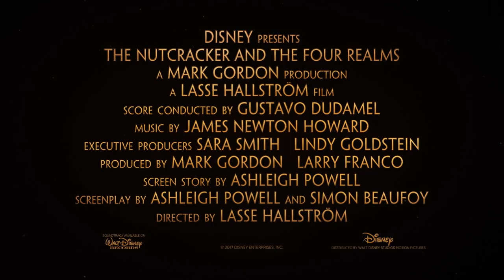Nötknäpparen och de fyra världarna | Första trailern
Allt Clara önskar sig är en väldigt speciell nyckel som kan låsa upp en ask med en ovärderlig gåva. En gyllene tråd  leder henne till den eftertraktade nyckeln men den försvinner omedelbart in i en underlig och mystisk parallell värld. Där möter Clara soldaten Phillip, ett gäng möss och regenterna som härskar över tre av världarna: Land of Snowflakes, Land of Flowers och Land of Sweets. För att få tag på nyckeln måste Clara och Phillip bege sig till den olyckbådande fjärde världen som styrs av tyrannen Mother Ginger.

I rollerna: Mackenzie Foy, Morgan Freeman, Helen Mirren och Kiera Knightley. Regisserad av Lasse Hallström.